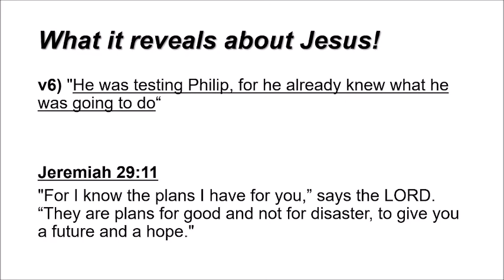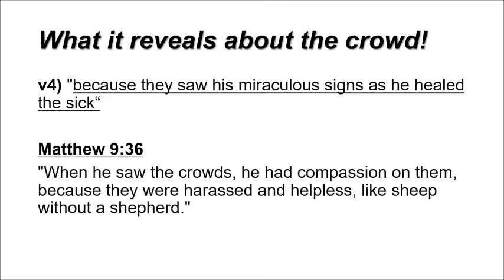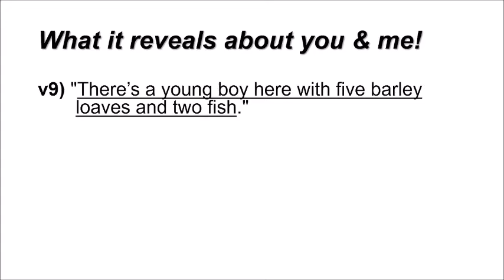Crossroads Church - Sunday, May 15, 2022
Pastor Doug wraps up the messages series, "Meals with Jesus" by exploring the feeding of the five thousand found in John 6:1-13.